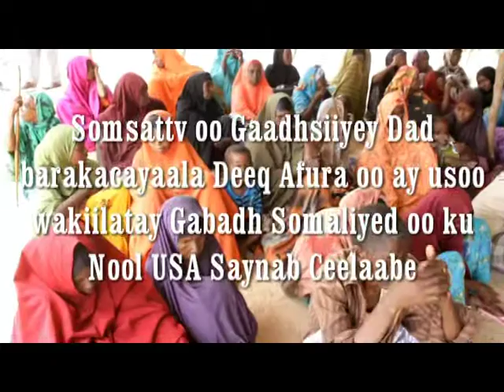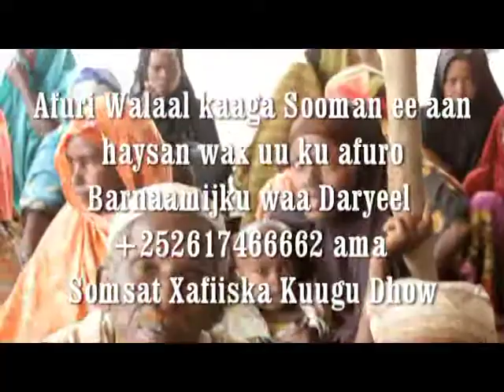Barnamijka Daryeel oon ugu tala galay inaan ku afurino Dadka ku jira Kaamamka Fadlan Gacan ka gaysta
Fadlan Gacan ka geyso Afurinta walaalahaaga Soomaaliyeed ee ku jira kaamamka barakacayaasha iyo Cusbataaladda ee aan haysan wax ay ku afuraan